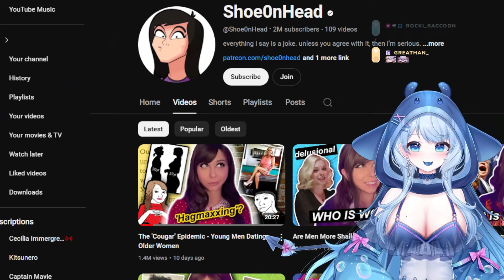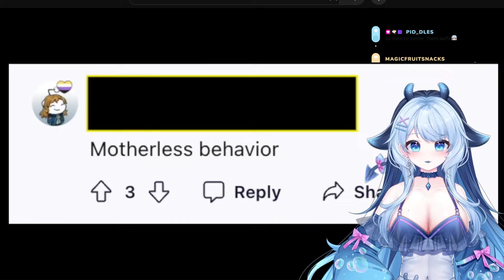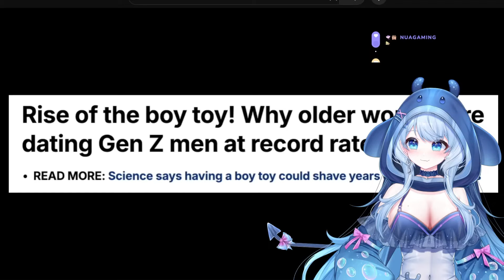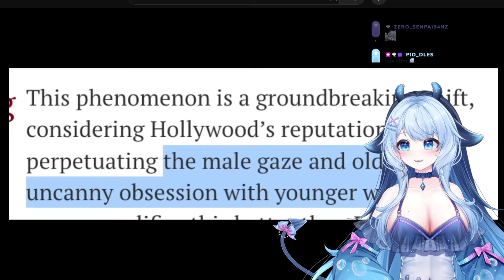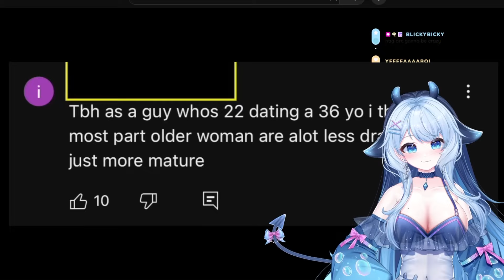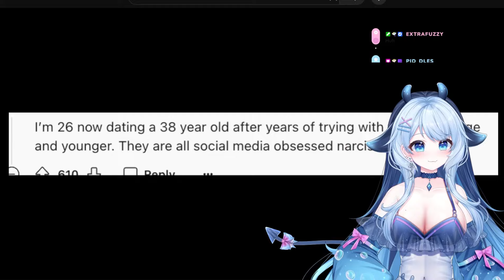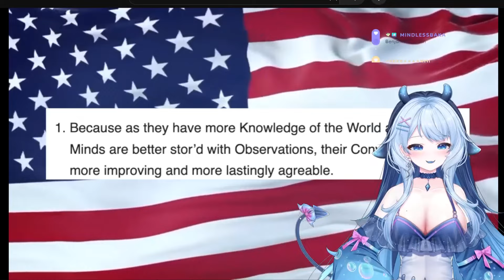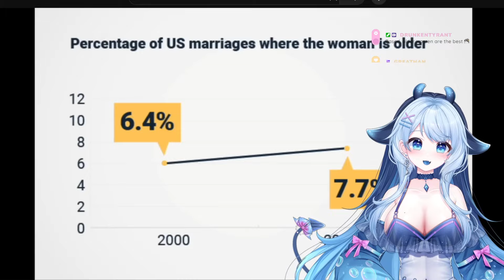Young Men Dating Older Women? The 'Cougar' Epidemic | itsreibubbles Reacts to Shoe0nHead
Reacting to Shoe0nHead The Cougar Epidemic

Hi everyone- I'm Rei Bubbles a Stingray/Manta Ray Vtuber! 💙
Check me out on my other platforms and look out for more Rei content!